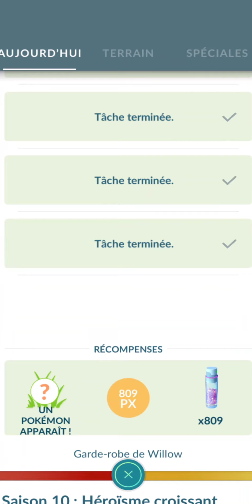Garde-robe de Willow Pokémon GO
Garde-robe de Willow
Pokémon GO